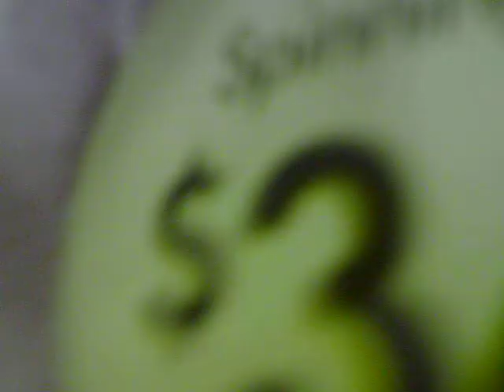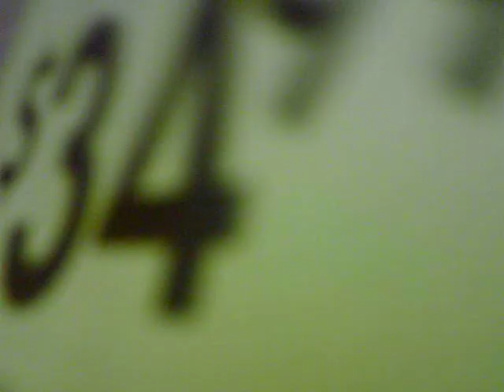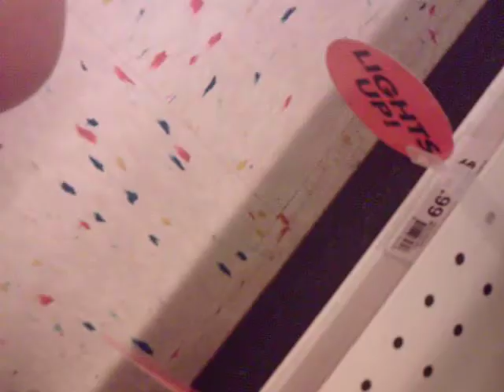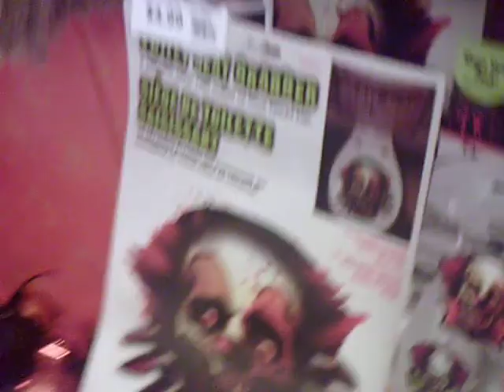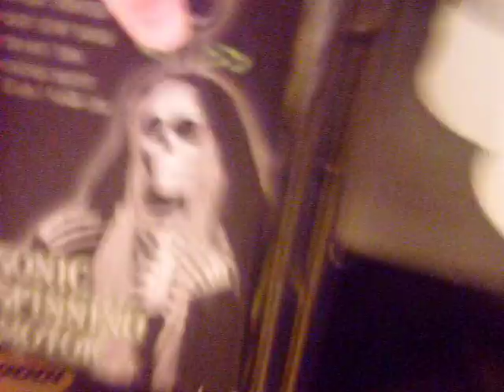Party City Halloween 2014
Recorded at:
Party City